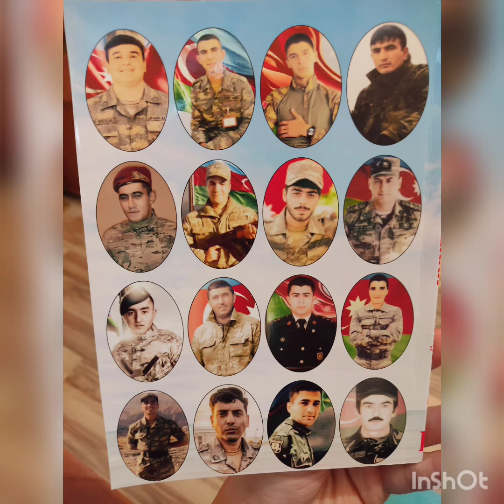Esmira Günəşin "Unutmadıq şəhidim" kitabında yer alan şəhid Allahverdi İmanovun xatirəsinə